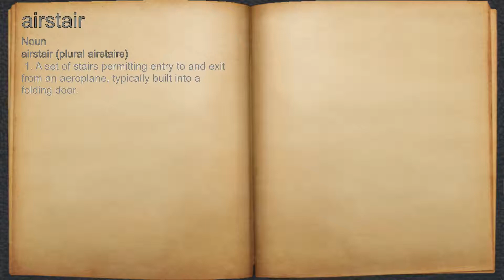What does airstair mean?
A spoken definition of airstair.

Intro Sound:
Typewriter - Tamskp